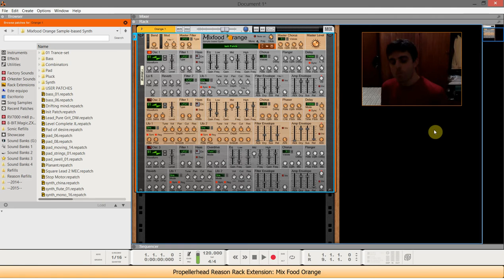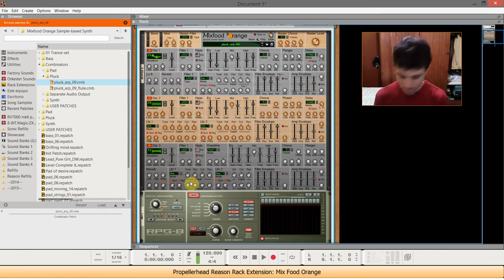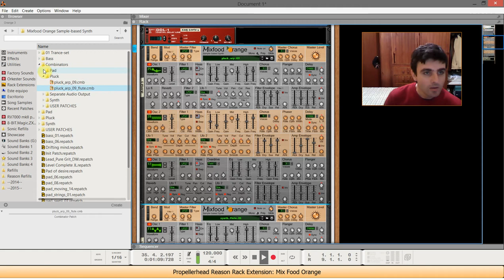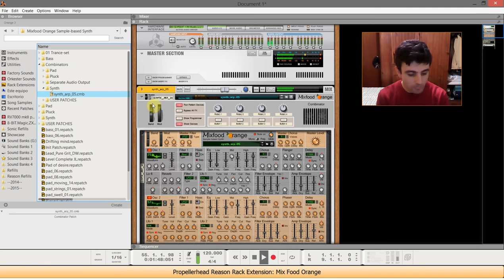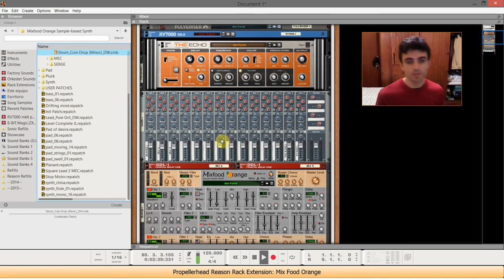Mixfood Orange - Sample Based Synth (Rack Extension)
Aquí les dejo los datos oficiales:

Mixfood Orange is a sample-based versatile synthesizer, the perfect tool for creating incredible moving and rhythmic pads, deep pumping bass sounds and everything in between!

Equipped with 3 oscillators each containing 154! different waveforms, dedicated envelopes, LFO's, effects and a dedicated audio output. On the master output an extra filter, chorus, mono/poly switch and glide function are added. For endless creative possibilities 7 audio outputs are available (main mix, 'dry' and 'wet' signal of each oscillator).